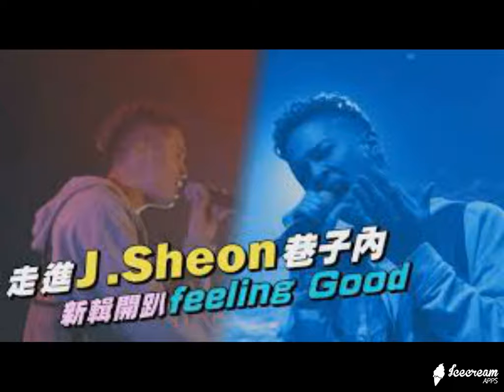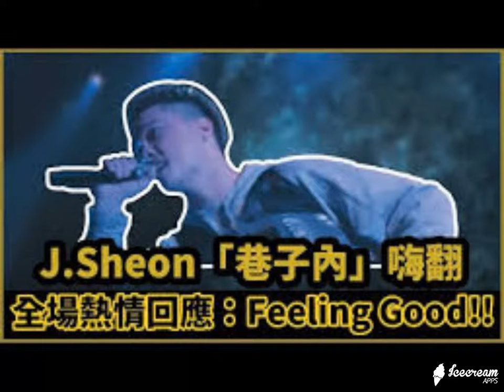Feeling Good(J.Sheon) - JW Classic mix